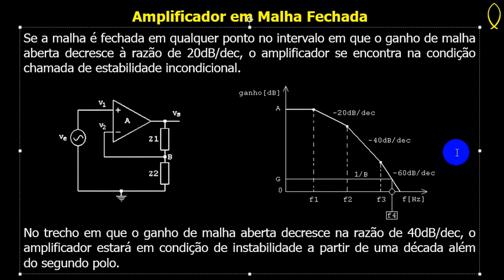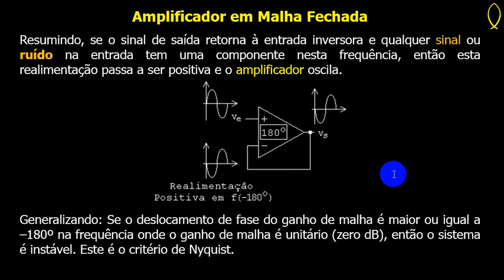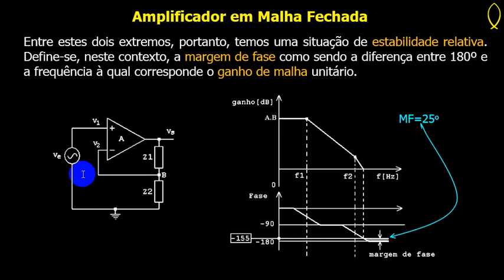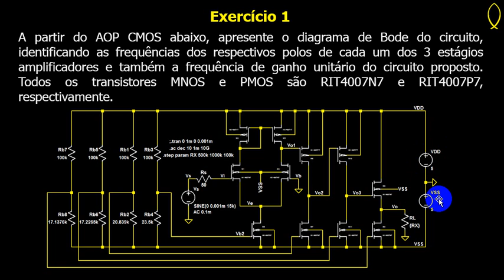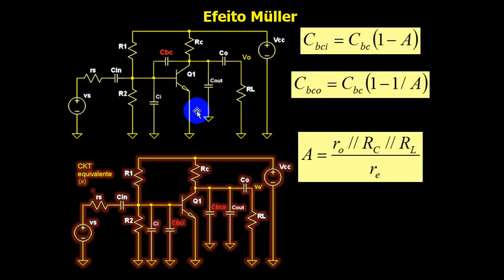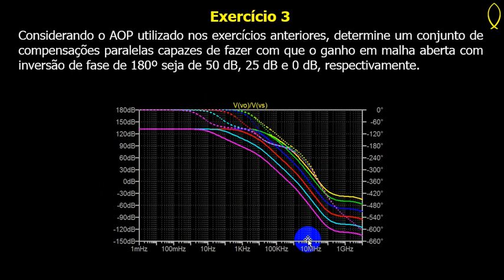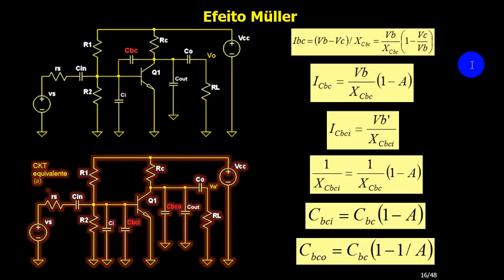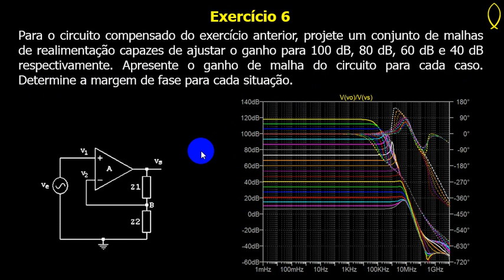Compensação Paralela e Miller